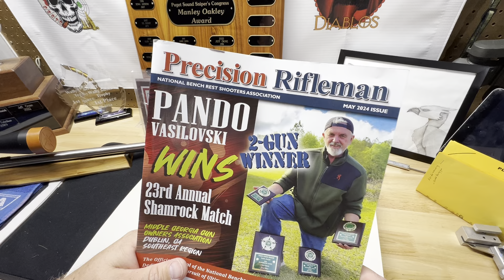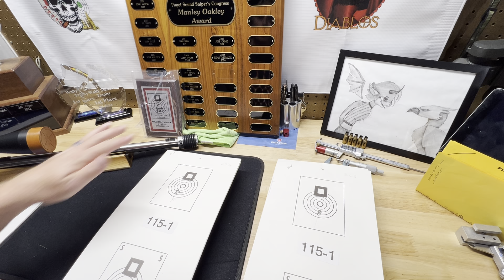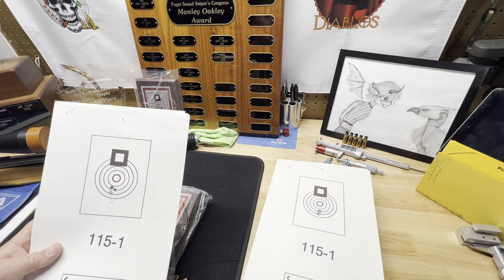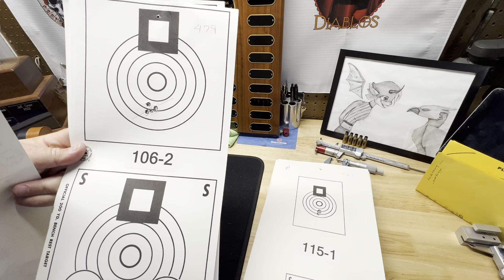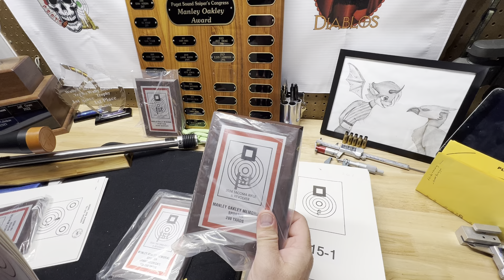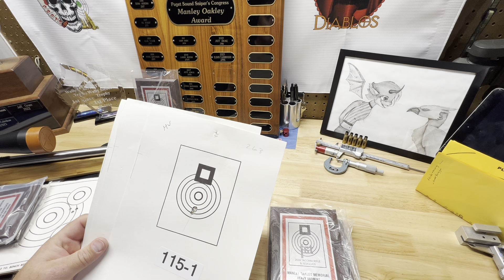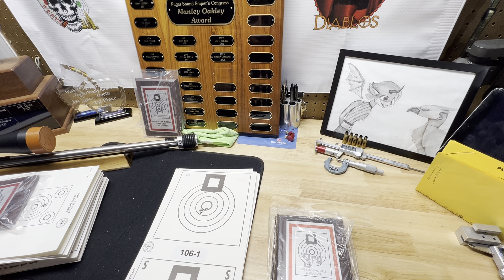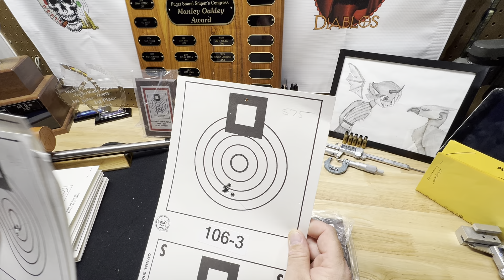Manley Oakley Memorial Match 2024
The purpose of this video is to describe the debriefing from this 2-day match. The video reviews lessons learned as well as the data-driven mentality of using data to inform shooting practices.